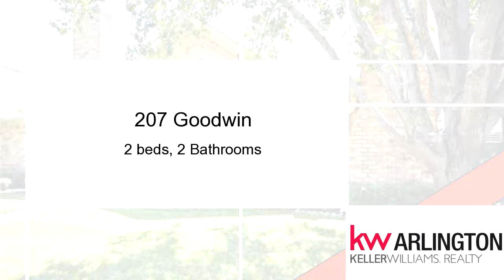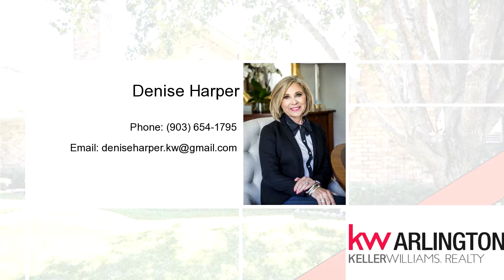Home for sale - 207 Goodwin, Corsicana, 75110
Charming townhome in peaceful community. Combination living and dining room plus large breakfast nook and separate den off kitchen. Has 2 spacious bedrooms and 2 full bathrooms. Nice, large closets offer tons of storage and extra storage with cabinets in the garage too.  Enjoy your morning coffee on a covered porch.

Bedrooms: 2
Bathrooms: 2 Bathrooms
Square Feet: 1218
Price: $115,710

For more information about this property, please contact Denise Harper at or . You can also text 3814510 to 67299.

08/17/2016 11:07:03 am

Last modified: